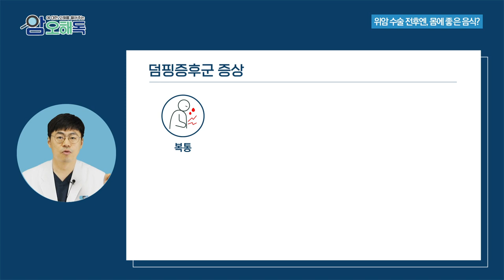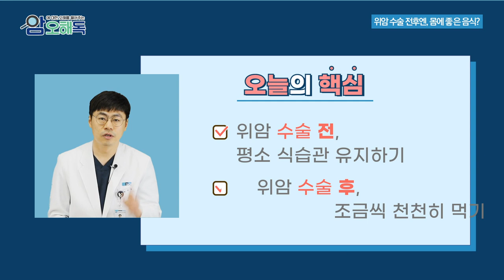위암 수술 전에는 몸에 좋은 음식을? l 외과 송금종 교수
위암 수술 전이니
몸에 좋다는 음식을 많이 먹는것 좋을까요?

수술 후에 나타나는 '덤핑증후군'이란 무엇일까요?

00:00 오프닝
00:21 위암 수술 전 영양섭취
00:51 환자별 섭취 방법
01:23 덤핑증후군
01:38 덤핑증후군 증상
01:59 덤핑증후군 예방 팁
02:29 오늘의 핵심
(02:45 꿀잼보장 쿠키영상)

▼ 순천향대학교 천안병원 위암센터 바로가기▼